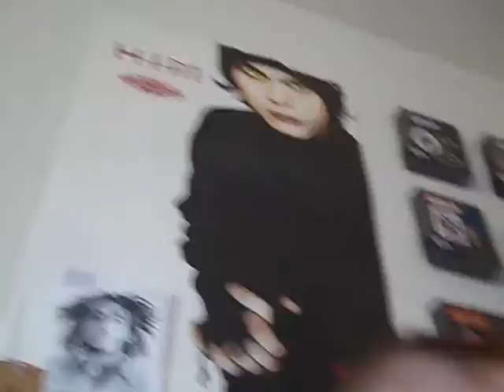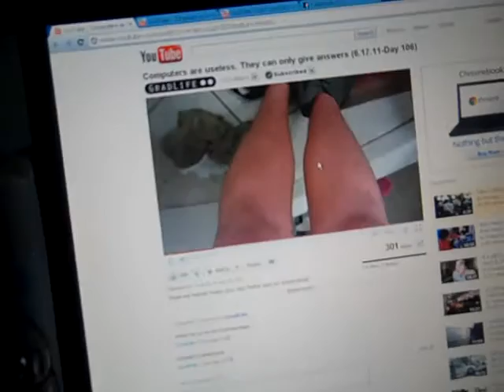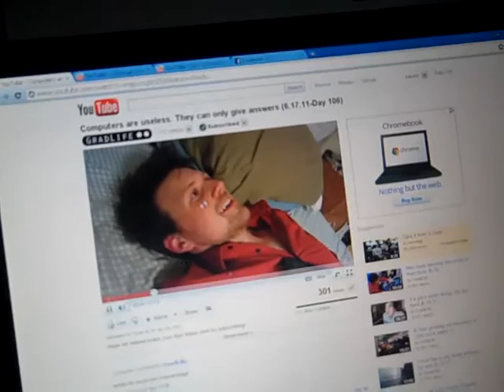NEW HEADPHONES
got me some new ears